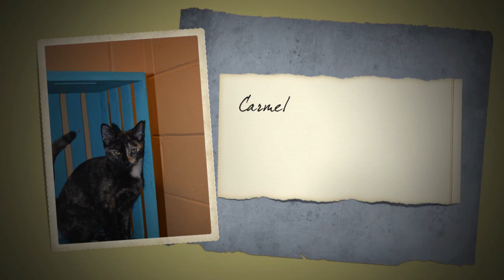Free Adoption Day HD 720p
Join Mitchell Nissan and  S.O.S. Animal Shelter at Mitchell Nissan, Saturday October 21 from 10 -1 for a FREE ADOPTION DAY! First 10 adopted pet adoption fees will be paid by Mitchell Nissan.  Please help us find good homes for these pets. We are also requesting donations of Bleach, Dawn liquid Detergent, Cat Liter, Kitten and Puppy Food, Cat or Dog foods, old blankets, towels and throws.  Take a look at the pets we will have at Mitchell Nissan on Saturday October 21. We look forward to seeing you!